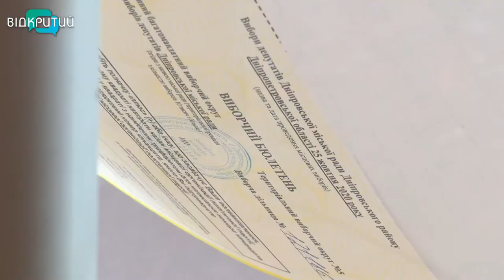Як на місцевих виборах голосували кандидати в мери Дніпра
Сьогодні, 25-го жовтня, дніпряни обирали і вектор розвитку міста на найближчі п’ять років. Віддати свій голос за найбільш гідного претендента прийшли й кандидати на пост міського голови Дніпра. Як вони голосували – знають наші кореспонденти.